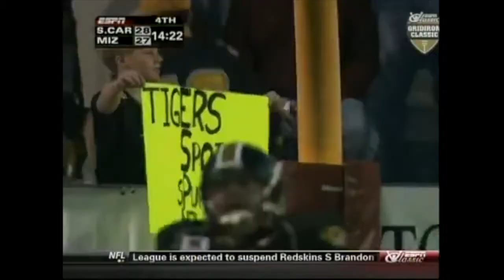Missouri-South Carolina 2005